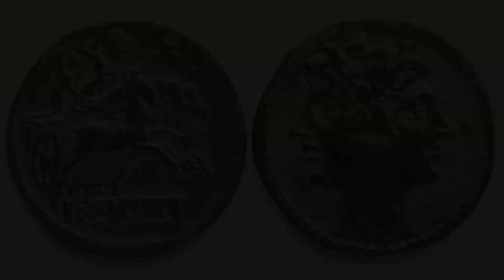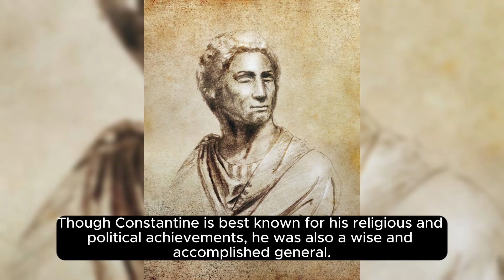History of the Roman Emperor Constantine.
Welcome to TimeWarp Chronicles, your passport to the past! Dive into the rich tapestry of human history with our engaging and insightful content. Uncover the fascinating stories of iconic figures, pivotal events, and the intricate threads that weave the fabric of our world.

🌍 Explore Epochs: Journey through the annals of time as we traverse different epochs, from ancient civilizations to modern revolutions. Discover the triumphs, trials, and tales that have shaped the world we know today.

👥 Profiles of Great Minds: Meet the visionaries, leaders, and innovators who left an indelible mark on history. From conquerors to philosophers, we delve into the lives of those who reshaped the course of humanity.

🔍 Unearth Hidden Histories: Peel back the layers of forgotten stories and overlooked events. Our videos bring to light the narratives that often escape the spotlight, offering a comprehensive view of the past.

⚔️ Turning Points in History: Examine the crossroads where history took a decisive turn. Understand the consequences of pivotal moments that forever altered the trajectory of nations and civilizations.

📜 Global Perspectives: Gain a deeper understanding of the interconnectedness of world history. Explore how cultures, empires, and societies have influenced each other across continents and centuries.

Join us on this riveting journey through the sands of time. It's not just history; it's your story!